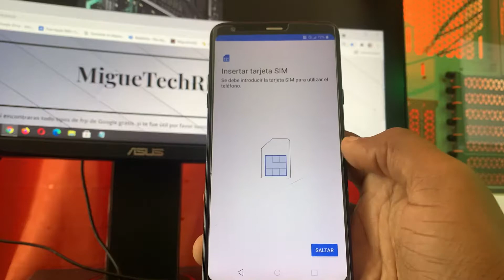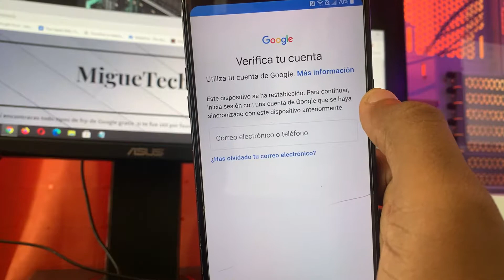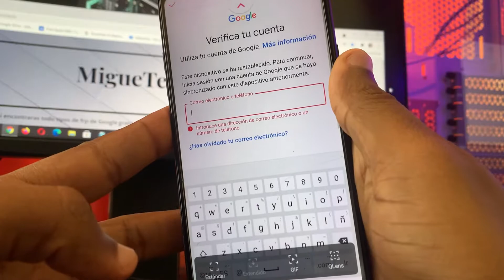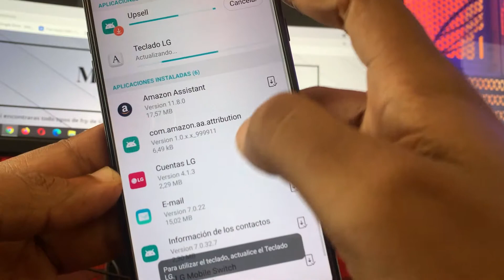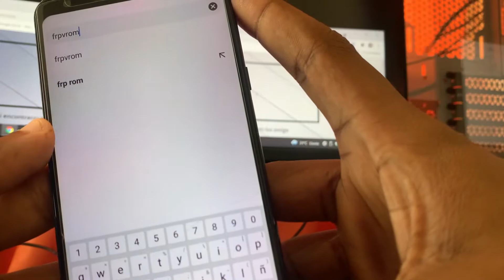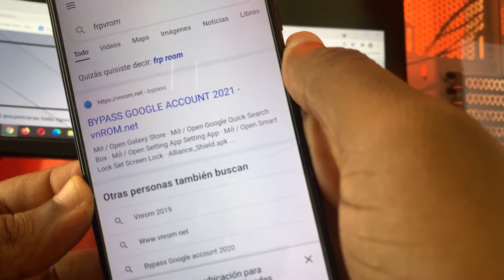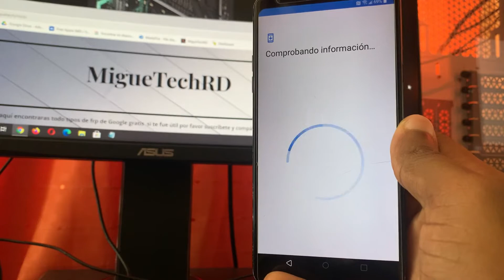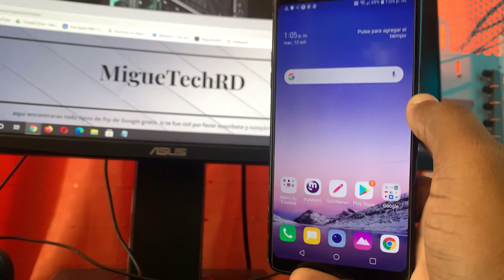quitar cuenta Google lg stylo 4 Q710 2022 MigueTechRD